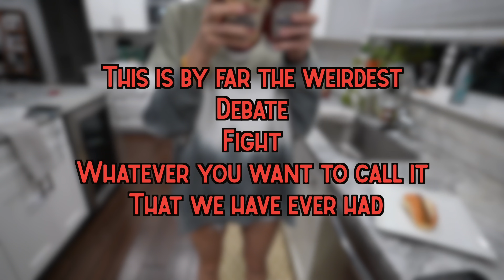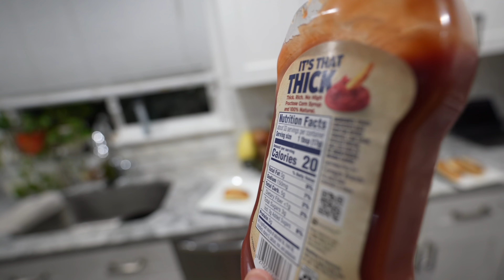WHOSE THE BIGGER LOSER? The dumbest DEBATE we've ever had!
I don't even know how it came to this, but we quite possibly had the dumbest debate/ fight of our entire relationship! Help us decide whose the winner and whose the loser. Do you know what we are talking about? This is MARRIAGE

CTFxC 11.02.21 on  Day 4,282